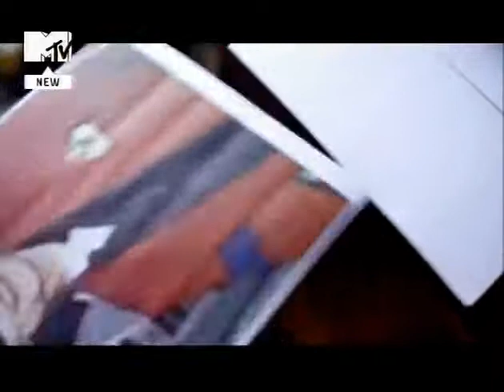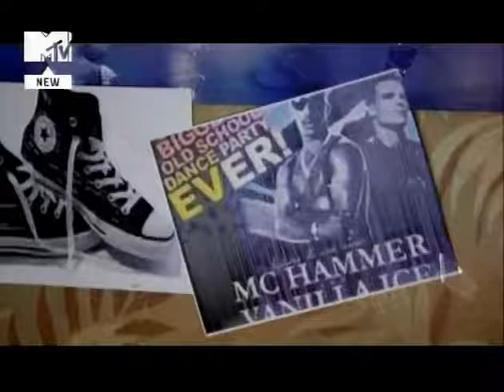Guf - Kak eto bylo davno (by wowa05Official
wowa05